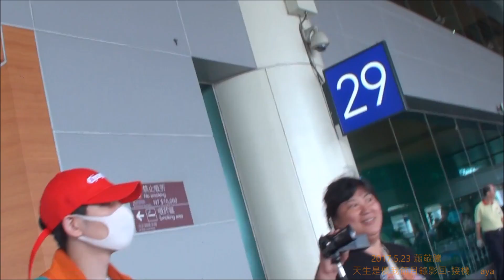2017.5.23 蕭敬騰 羅小豬 JJ 節目錄影 天生是優我 回-接機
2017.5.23 蕭敬騰 羅小豬 JJ 節目錄影 天生是優我 回-接機aya